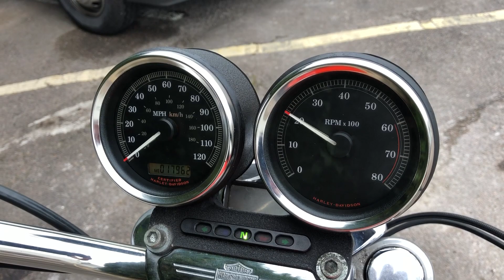Harley Davidson XL1200R Sportster Twin front discs 1200cc 2006 For Sale